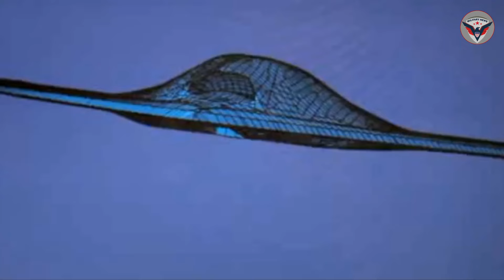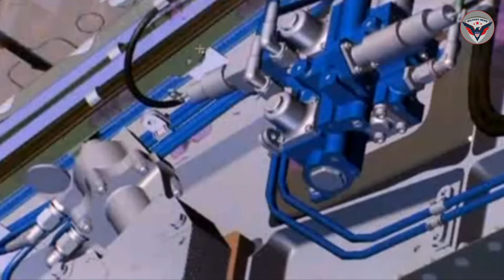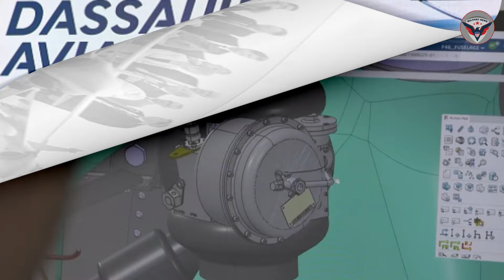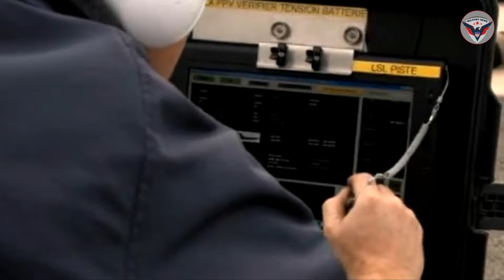France Launches New Stealth Combat Drone to Accompany Rafale F5 Fighter Jet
French Armed Forces Minister, Sébastien Lecornu, announced the development of a new stealth combat drone (UCAV) that will support the future Rafale F5, planned to be active after 2030. The announcement was made during the 60th anniversary celebrations of the French Strategic Air Force at Saint-Dizier Air Base, attended by General Jérôme Bellanger and Dassault Aviation CEO, Éric Trappier.